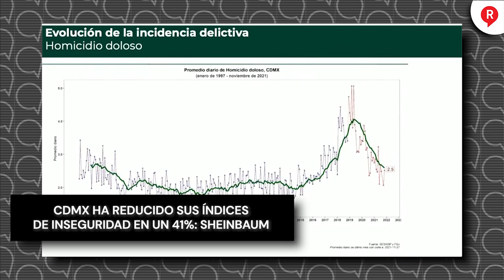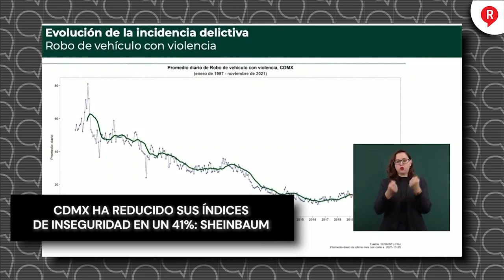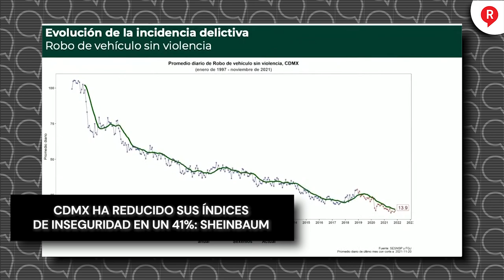CDMX HA REDUCIDO SUS ÍNDICES DE INSEGURIDAD EN UN 41%: Sheinbaum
VIDEO La jefa de gobierno, Claudia Sheinbaum destacó la labor en coordinación con el gobierno federal para la obtención de buenos resultados